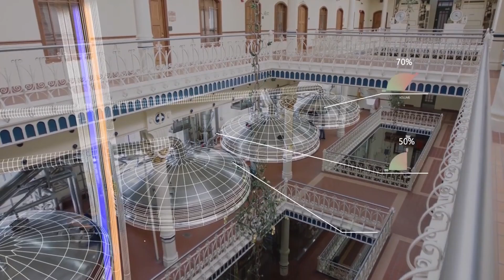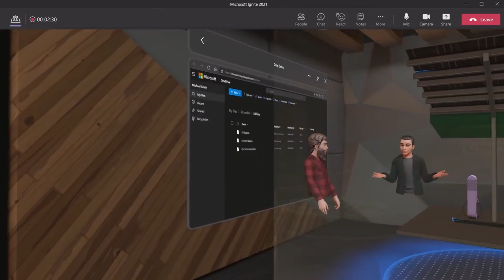Microsoft’s Metaverse Is Coming and This Is What It Looks Like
Microsoft CEO Satya Nadella announced that Microsoft is planning Xbox metaverse apps, these could transform Minecraft, Halo, and Flight Sim into full 3D worlds. It will also be accessible through HoloLens and Virtual Reality, AI (Artificial Intelligence) will play a big role in future virtual worlds.

This will compete with Facebook's metaverse and use of Oculus VR, there is no information yet if it will utilize blockchain or cryptocurrency.

This video is from Microsoft Ignite 2021.